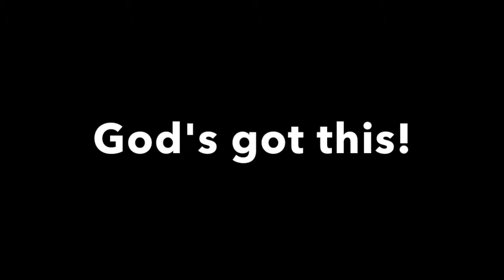Lord, protect my SPIT